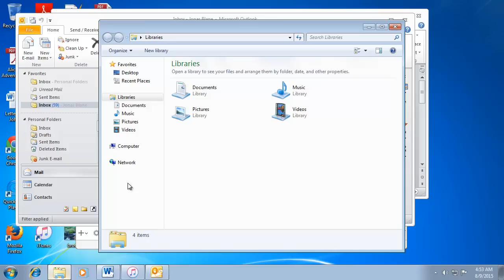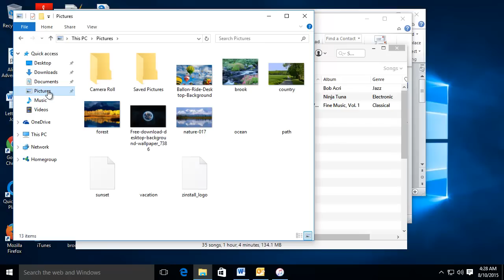Easy Transfer of Programs and Files to New PC, Windows 10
Zinstall transfers your programs, settings, files and everything else you've got from one computer to another, with full support for Windows 10 or any other Windows. It's a great Windows Easy Transfer alternative. Nothing is lost in the transfer (and nothing is changed on the old computer). You don't need any special cables fro this - it just uses your existing connections, automatically.